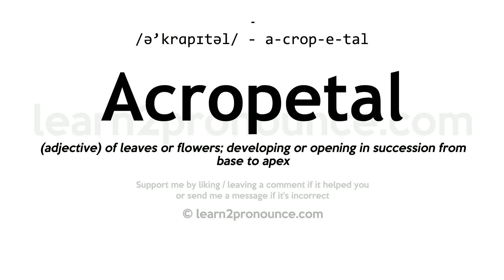Pronunciation of Acropetal | Definition of Acropetal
Acropetal pronunciation | How to pronounce Acropetal in English?
/ə`krɑːpɪtəl/
Meaning of Acropetal | What is Acropetal?
(1) (a.) Developing from below towards the apex, or from the circumference towards the center; centripetal; `-`- said of certain inflorescence.
What is Acropetal | Acropetal meaning and definition?